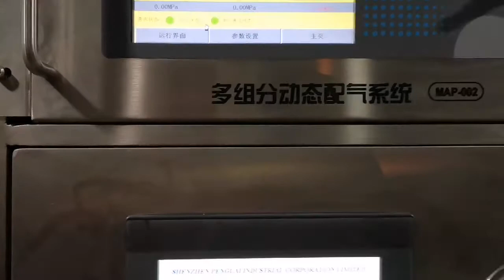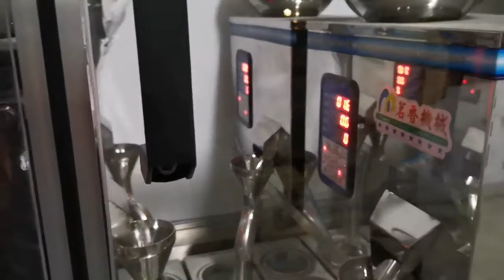test run video for Automatic vacuum cup sealing machine